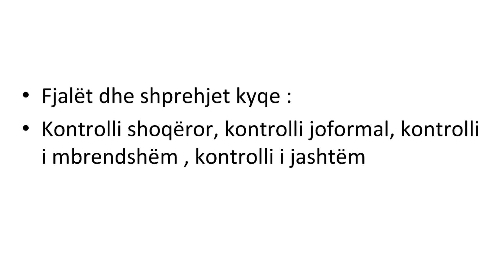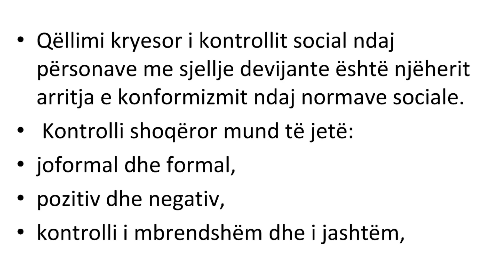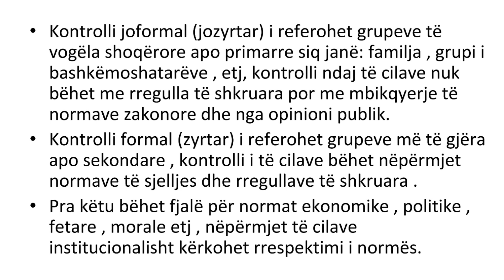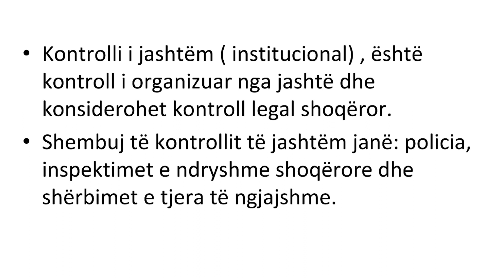e-Mësimi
Sociologjia (për Gjimnazin e shkencave shoqërore-gjuhësore) XI
Autor Prof.Mr.sc.Muhamet Q.MAZREKU
Njësia mësimore: Kontrolli shoqëror
Prof.Ma.sc Arlind Bajra